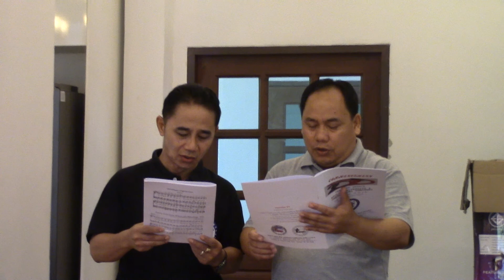Retreat of Wyclif Thailand 2020 1a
위클립대학교 태국 릿트릿 1a